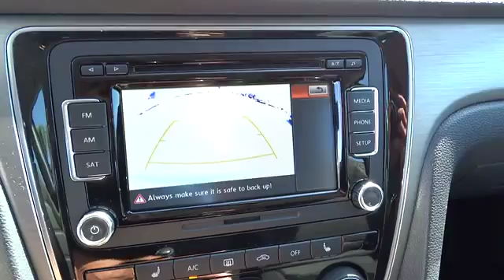2014 Volkswagen Passat Escondido, San Diego, Oceanside, Vista, and Carlsbad 47570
2014 Volkswagen Passat SE - Stock#: 47570 - VIN#: 1VWBT7A33EC108391

1695 Auto Park Way South